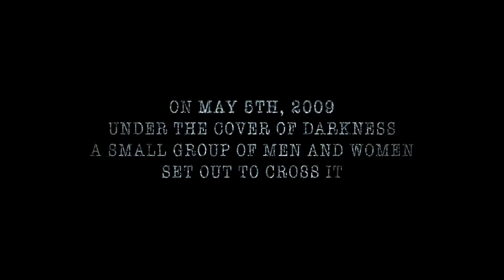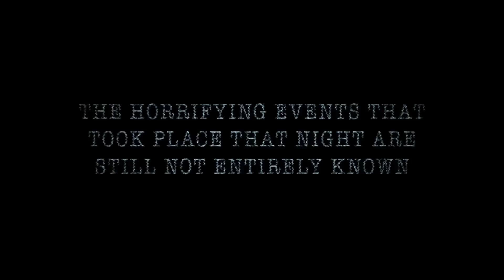Cinco De Mayo Official Teaser Trailer #1 (2013) Darren Bousman Horror Movie HD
Terror visits a group trying to cross the Mexico/Arizona border on the Mexican holiday.